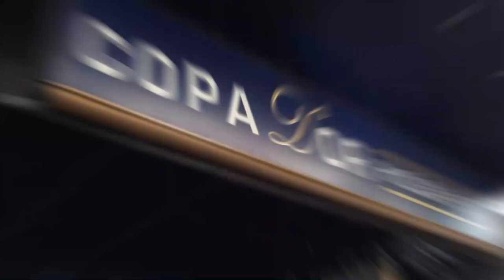SULAMÉRICA EMPRESARIAL 2024 - Desconto de Até 40% + 5% de Cashback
Você está pronto para descobrir as vantagens incomparáveis do plano Sulamérica Empresarial no Rio de Janeiro? Em nosso vídeo, mergulhamos fundo nas inúmeras vantagens e na extensa cobertura que a Sulamérica oferece para empresas!

Com a Sulamérica Empresarial, você pode proporcionar assistência médica de primeira linha para seus colaboradores, desde consultas médicas de rotina até procedimentos especializados. Nossa cobertura abrangente garante que sua equipe receba o cuidado de que precisam, quando precisam.

Não perca a chance de garantir o bem-estar e a saúde da sua equipe. Assista agora mesmo e descubra como a Sulamérica Empresarial pode elevar o padrão de cuidados médicos para sua empresa no Rio de Janeiro!

Segue os assuntos que você assistirá no vídeo da Sulamérica Empresarial Rio de Janeiro:

Abrangência, categorias e acomodações
Rede Credenciada no Rio de Janeiro
Coberturas e Carências
Valores
Benefícios
Formatos de Contratação

Quer saber mais sobre a Sulamérica Empresarial Rio de Janeiro?